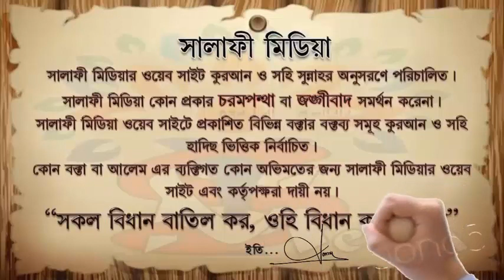আসরের ছালাত ছেড়ে দিলে ক্ষতি কী ᴴᴰ┇ শাইখ আশফাকুর রহমান বুখারী